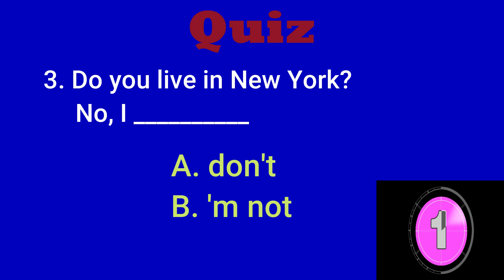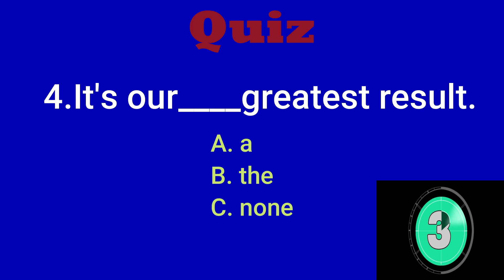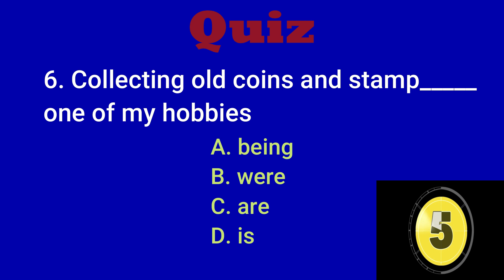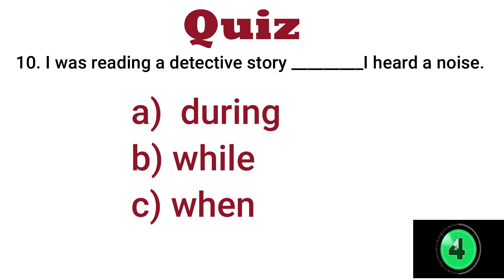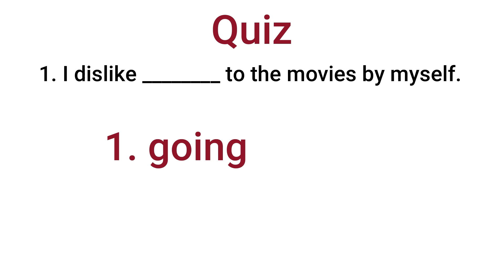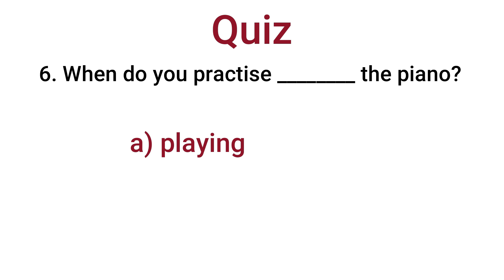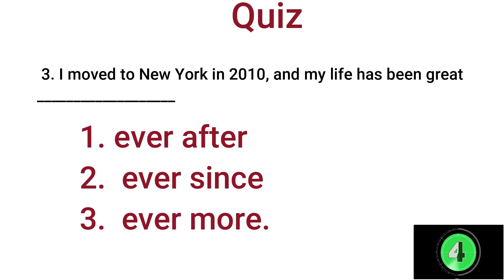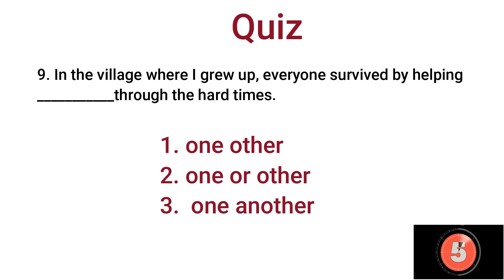Daily Easy Grammar Quiz: 20 Questions Level 05Test (Beginner) | Grammar Quiz 68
Easy QuizHD#Grammar Quiz
Easy quiz to practice in order improve your English grammar skill
Daily Easy Grammar Quiz: 20 Questions Level 05Test (Beginner)

Easy QuizHD#Grammar Quiz
Daily Real Grammar Quiz: 44 Questions Level 05Test (Beginner) | Grammar Quiz 33

Here 40 questions for you practice everyday when you answer the questions it requires choose correct answer

Easy QuizHD
chanthy soun
grammar quiz